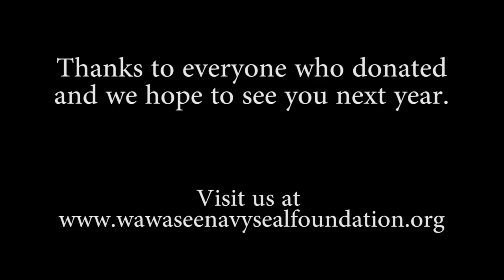Elite Frogs Demo Jump 2012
Elite Frogs Demo Jump 2012 at Lake Wawasee, Johnson's Bay.
Fundraiser for the Wawasee Navy Seals.